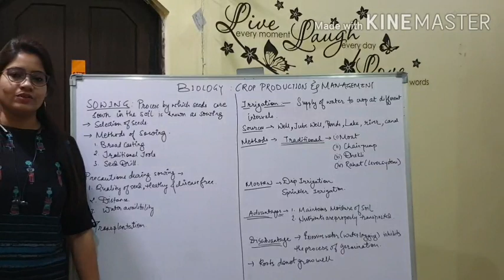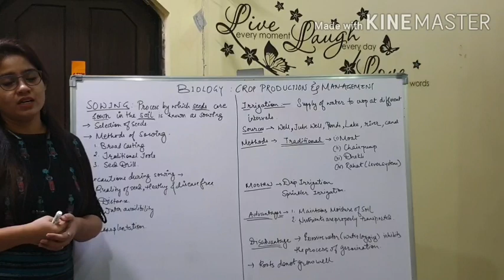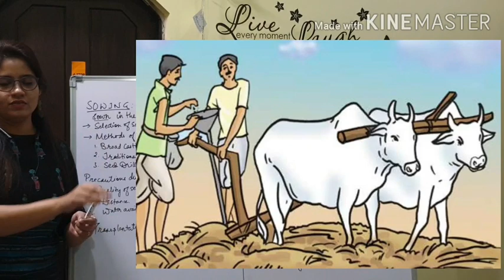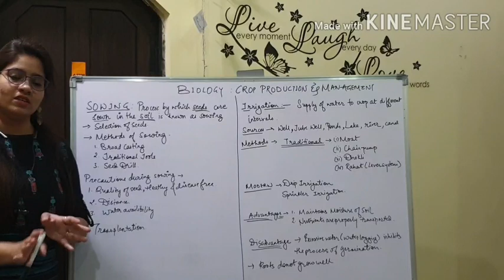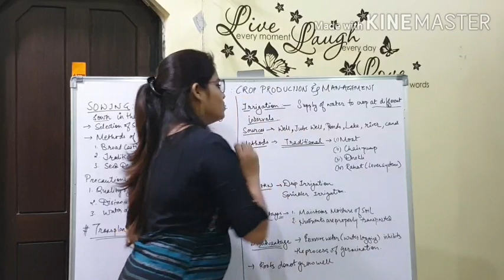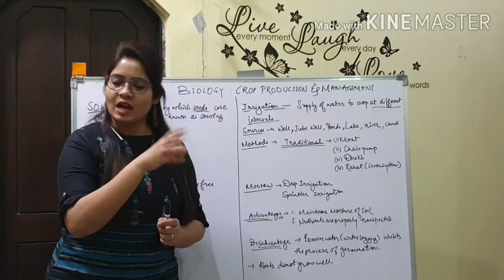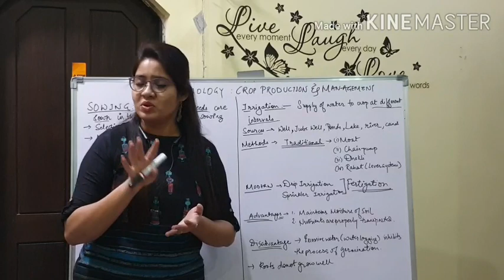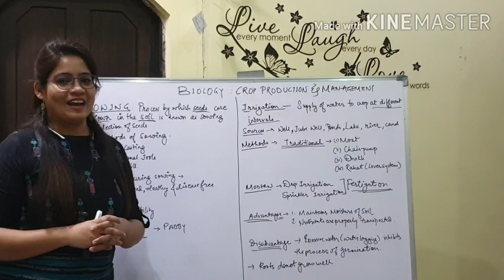Biology | Class 8 | Crop Production and Management | Part III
Hello Students,
Here we take our class further ahead with next agriculture practices i.e Sowing and Irrigation. kindly go through it and let me know if you have any doubts.